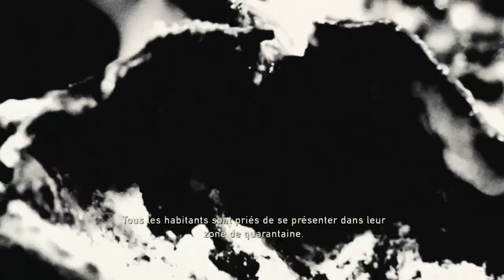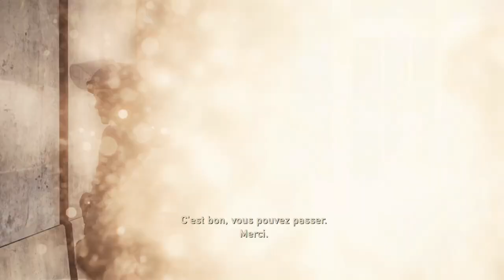THE LAST OF US REMASTERED | Film Complet [HD]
Game Movie | Gameplay FR - THE LAST OF US REMASTERED | Film Complet (PS4) 1080p

En 2013, une épidémie provenant d'un champignon mutant Cordyceps ravage les États-Unis, transformant ses hôtes humains en créatures agressives, les infectés. Dans la banlieue d'Austin, au Texas, Joel fuit le chaos avec son frère Tommy et sa fille Sarah. Croyant échapper au désastre Sarah est abattue par un soldat...
○ Editeur : Sony Computer Entertainment
○ Développeur : Naughty Dog
○ Concepteurs : STRALEY Bruce & DRUCKMANN Neil
○ Sortie France/Belgique : 30 juillet 2014
♀♂ Genre : Action-Aventure/Survival-Horror
○ Thème : Zombie/Pandémie
○ Moteur : Naughty Dog Game Engine (Havok)

► PEGI 18
► PS4
► Gameplay et Montage : Max